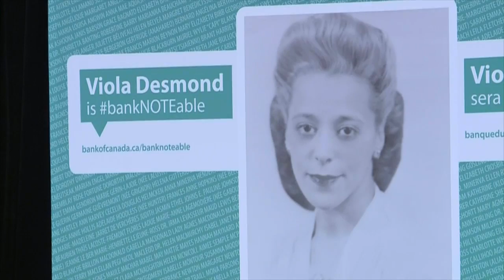Video: Viola Desmond to be first Canadian woman to grace face of banknote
Viola Desmond, often described as Canada’s Rosa Parks for her 1946 decision to sit in a whites-only section of a Nova Scotia movie theatre, will be the first Canadian woman to be celebrated on the face of her country’s currency.